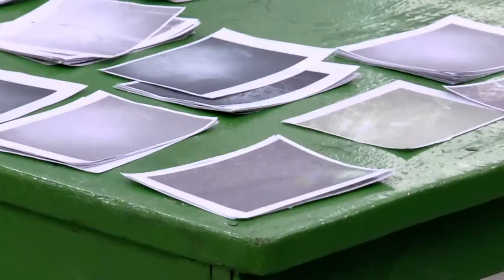Trailer 1_Julana en Paso Centurión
Este es el primer adelanto del documental realizado por Masticable Audiovisual, sobre los Fogones de Fauna realizados en Paso Centurión (Cerro Largo - Uruguay). Muestra el trabajo conjunto, y monitoreo participativo de fauna, entre vecinos y Julana durante el año 2015.